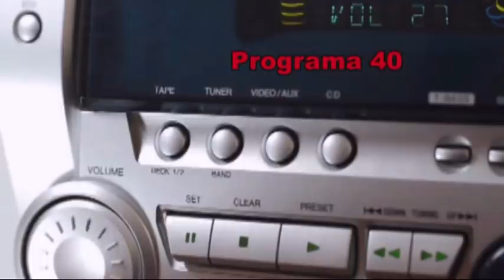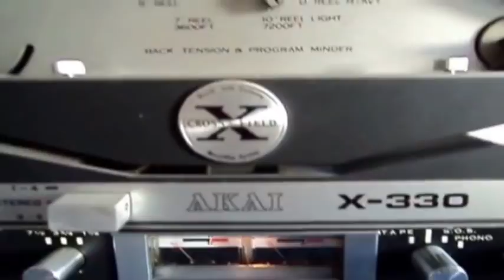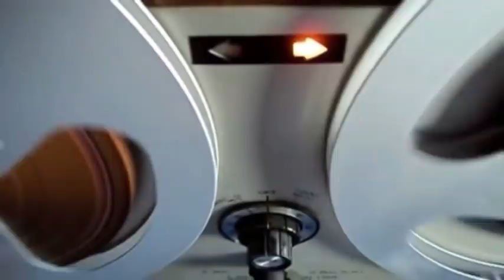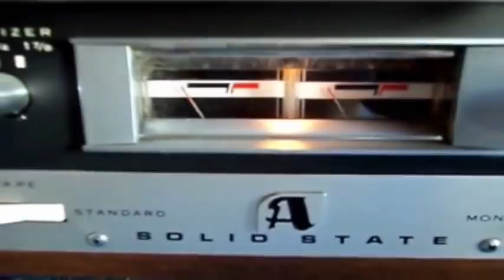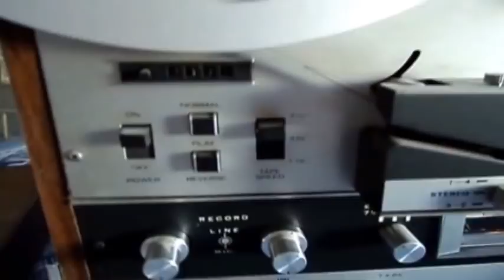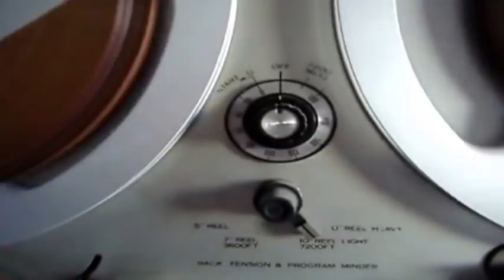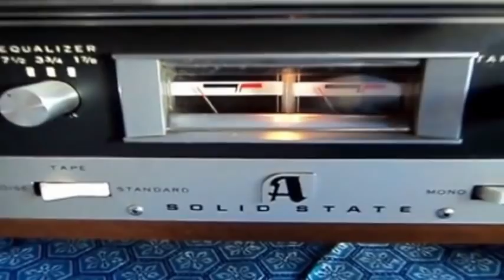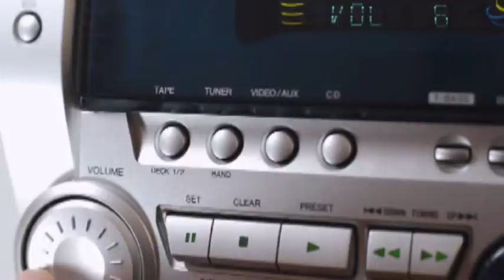LAS 3 ENCARNACIONES DE MIKAEL COMO JESUSCRISTO * REFLEXIONES * PROGRAMA 40 * JULIO ARCHET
He mencionado en varias oportunidades que Mikael no logró cumplir sus objetivos sino regresando de 2 fracasos previos, los cuales jamás fueron narrados dado su total ocultamiento desde la intención del propio hermano. Durante milenios los conocimientos en cuanto a la modificación de las estructuras vitales mediante el viaje o traslado temporal fueron considerados actos de brujería, por lo que eran penados con la muerte.
Las encarnaciones de mí querido hermano fueron muchas más que la conocida en la Judea. Su misión requirió ajustes durante centurias, en las que llegó y se mezcló con la población espacio/temporal en variadas multi locaciones por todo el mundo, cumpliendo tareas que abarcaron desde la actividad campesina, hasta la militar, especialmente en el querido grupo de los Templarios, donde en lo personal, compartí con él momentos maravillosos y también perdimos la vida terrenal en batallas y también en la hoguera, situaciones extremas que nos permitieron un enorme crecimiento espiritual y un mutuo vínculo como hermanos espirituales.
La primera se inicia como una encarnación natural. El nacimiento de madre humana es el mejor indicio de introducción dimensional, dado que la evolución espiritual se nutre del amor de dicho ser, aumentando considerablemente la intensidad vibratoria del alma pasajero, que inicia su camino desde el punto cero de la concepción.
Mikael nos cuenta...